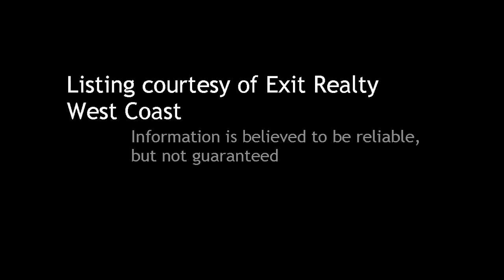5 BR / 3 BA Single Family Home in Chula Vista offered at $271,000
5 Bedroom / 3 Bathroom Single Family Home in Chula Vista, 91911 offered at $271,000

Bedrooms: 5

Bathrooms:  full

Description:
Great single family home in the heart of Chula Vista. Close freeway access. For sale as-is.

Courtesy of Exit Realty West Coast. Information is believed to be reliable, but not guaranteed.